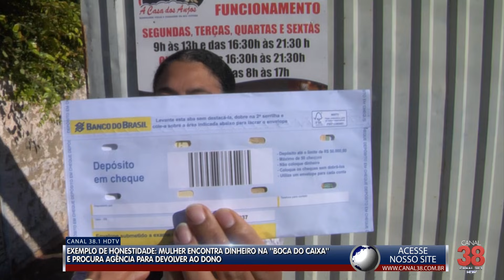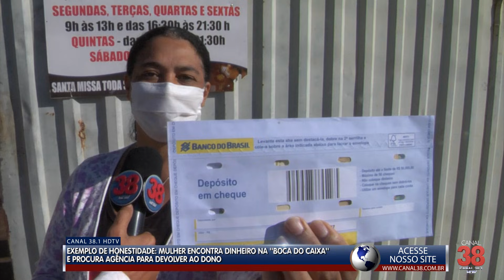MULHER ENCONTRA DINHEIRO NA AGÊNCIA DO BANCO DO BRASIL DE APUCARANA E PROCURA DONO PARA DEVOLVER